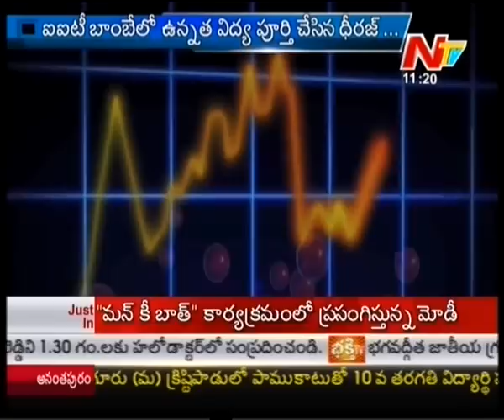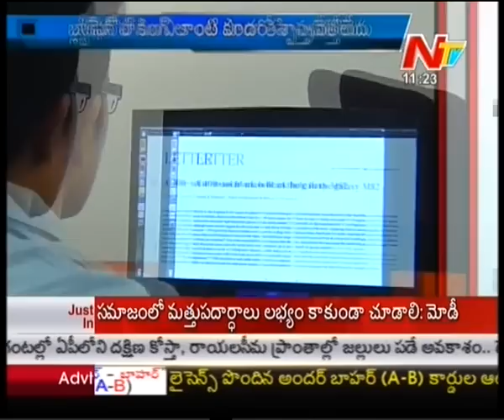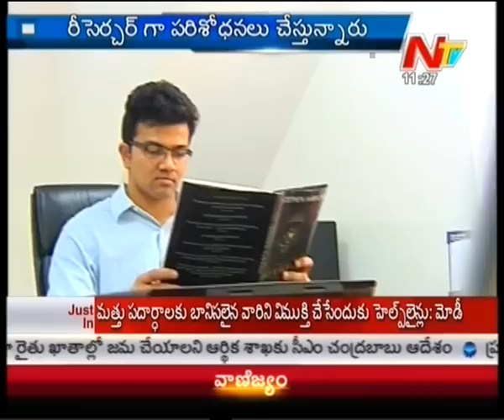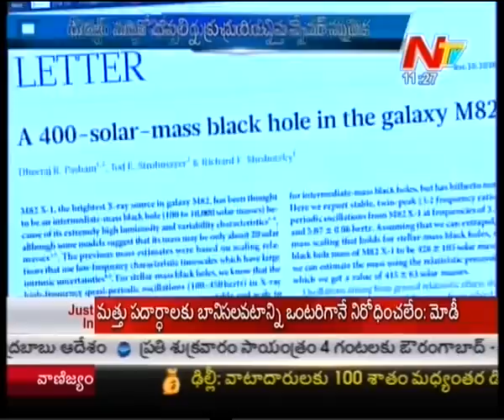Hyderabad Scientist Research on Black Holes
Watch : Hyderabad Scientist Research on Black Holes